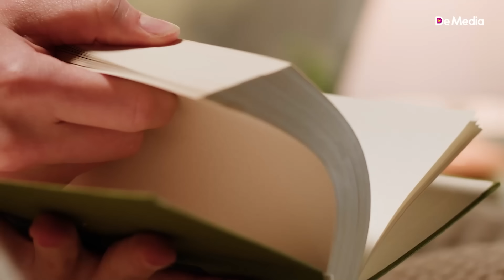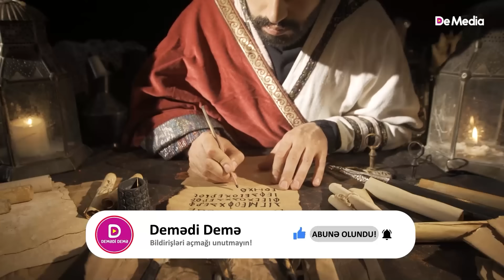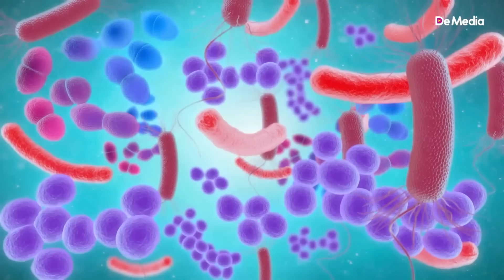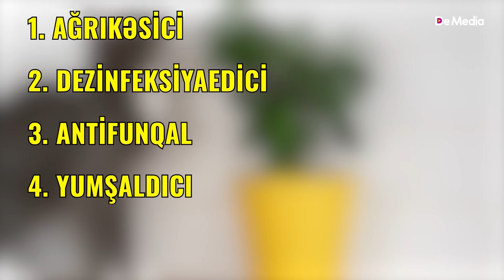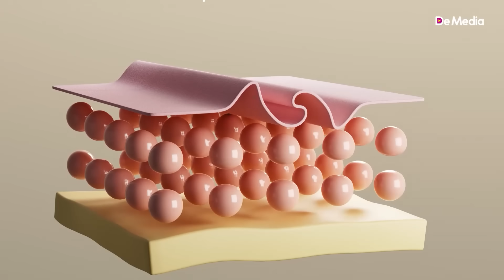Hamının evində olan bu bitkinin faydasını 90% İnsan bilmir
Pul ağacı. Bu qeyri-adi otaq bitkisi haqqında eşitmisinizmi? Razılaşın, təxəyyülünüzdə dərhal budaqları böyük əskinaslarla bəzəkli olan bir çiçək canlanır. Əlbəttə ki, belə deyil. Pul ağacı zənginliyin simvolu hesab olunur. Çünki onun sıx, yuvarlaq yarpaqları pul sikkələrinə bənzəyir. Çiçək dekorativ görünüşü və tələbkar olmaması ilə çox məşhurdur. Alçaq boyu, qalın gövdəsi və sıx yarpaqları olan ağaca təkcə fərdi evlərdə deyil, həm də, kafe və inzibati idarələrin rəflərində rast gəlmək olar. Yaxınlıqda pul ağacını saxlamaq təhlükəlidirmi və ya əksinə, təcili ondan birini almaq lazımdırmı? Bu suallara cavab axtaraq.

Pul ağacının təsviri və növləri
Onun əsl adı Latın dilində Crassula ovata kimi səslənir. Tərcümədə “kök” deməkdir.  Yarpaqları nəmi su kimi özündə depolayır, beləliklə də, bitki quraqlığa davamlı olur. Pul ağacı sukkulent bitki olub, 300-dən çox oxşar qohumun olduğu Crassulaceae cinsinə aiddir. Pul ağacı uzaq Cənubi Afrikadan gəlir. Yaxşı qulluq ediləndə ildə 10 sm böyüyür, nəticədə, boyu 1,5 metrə qədər çata bilir. Yeri gəlmişkən, bu bitki, çox uzun müddət yaşayır: 100 ilə qədər. Evdə pul ağacı yetişdirmək üçün bir neçə növ uyğun gəlir.
1. Hobbit. Xeyr, bu, məşhur kitabın qəhrəmanı deyil, Crassula ovata cinsinin nümayəndələrindən biridir. Zahirən kiçik, səliqəli bonzaya bənzəyir. Zümrüd rəngli yarpaqları boru şəkillidir və uclarında qırmızı çalarlar var. 8 sm-ə qədər böyüyə bilər.
2. Gollum. Bu Hobbit həmcinsi daha çox uzun, ətli yarpaqları olan kiçik kolluğa bənzəyir. Yayda yarpaqlarının ucları qızarır. Hündürlüyü 50 sm-ə qədər böyüyə bilər.
3. Crosbys kompakt. Qırmızı yarpaqları ilə xoş görünüşə malik, 30 sm-ə qədər boyu olan çiçəkdir. Yaşama müddəti 30-40 ildir.

Pul ağacının tarixi.
Gəlin, pul ağacının tarixinə nəzər salaq. Axı onun haqqında inanılmaz söz-söhbətlər və əfsanələr var. Afrikadan olan bu bitki orta əsrlərdə Yaxın Şərqdən gələn tacirlərin sayəsində Avropalı evdar qadınların sevimlisinə çevrildi. 17-ci əsrdə onun haqqında bağbanlar üçün təlimat kitabları da yazıldı.

Nə üçün pul ağacı firavanlıq simvolu hesab olunur?
Əfsanələrdən birində deyilir ki, yoxsulluqdan ümidsizliyə qapılan bir adam vəziyyətini yaxşılaşdırmaq üçün  tanrılara uzun-uzun dua edirdi. Bu zaman qəfildən xəfif  külək əsdiyini hiss etdi və ayaqlarının altında pul ağacının yarpaqlarını gördü. Bunu ilahi işarə kimi qəbul edən kasıb adam satış üçün pul ağacı yetişdirməyə başladı və beləliklə,  varlandı. Çin xalqının pul ağacına xüsusi münasibəti var. Han sülaləsindən bəri, çinlilər kiçik, lakin güclü ağacın işdə uğur, yüksəliş gətirəcəyinə inanırlar. Onu hətta “qızıl ağac” adlandırırlar. Asiya mədəniyyətinin tarazlıq və harmoniya prinsiplərinə uyğun olduğuna görə, möhkəm xarakteri, sulu yaşıl yarpaqları sayəsində qitədə ehtiram görür.

Pul ağacı ilə əlaqədar bir neçə inanc var:
1) Yarpaqlar tökülürsə, böyük maliyyə xərci olacaq;
2) Ağac çiçəklənirsə,  bitkinin evdə özünü yaxşı hiss etməsi düşünülür. Demək, həmin evdə paxıllıq, mübahisələr və qarşılıqlı təhqirlər yoxdur,  rahat bir atmosfer hökm sürür;
3) İnanılır ki, maaş günündə çiçəyin yanında qəpikləri silkələsəniz, evdə bolluq olacaq;

Pul ağacının müalicəvi xüsusiyyətləri.
Ailənin rifahını gücləndirməklə yanaşı, pul ağacı müalicəvi xüsusiyyətlərinə görə də, sevilir və qiymətləndirilir. Təbiblərin fikrincə, pul ağacı, hətta məşhur aloedən də geri qalmır. Söhbət zərərli mikrobları və bakteriyaları öldürən fitonsidlərin mövcudluğundan gedir. Uçucu maddələrlə-fitonsidlərlə zəngin havanı udan insanın yoluxucu xəstəliklərə tutulma riski azalır, qan dövranı və ürək döyüntüsü normallaşır. Bitkinin belə  gözəl xüsusiyyətləri ev sakinlərinin yuxusuna, fəaliyyətinə və təbii ki, əhval-ruhiyyəsinə müsbət təsir göstərir. Yeri gəlmişkən, belə bir inanc da var ki, pul ağacı sahibi üçün, bir növ, sağlamlıq göstəricisidir. Evdə xəstə bir insan varsa, bitki qurumağa başlayır. Sanki xəstəliyin bir hissəsini özünə çəkir. Ancaq xəstənin vəziyyəti yaxşılaşdıqdan sonra yarpaqlar yenidən güclü və təzə olur.
Xalq təbabətində pul ağacı yarpaqlarının ləti antibakterial və virus əleyhinə xüsusiyyətlərinə görə, yüksək qiymətləndirilir. Həmçinin, pul ağacı aşağıdakı xüsusiyyətlərə malikdir:
1) ağrıkəsici;
2) dezinfeksiyaedici;
3) antifunqal;
4) yumşaldıcı;
5) bərpaedici;